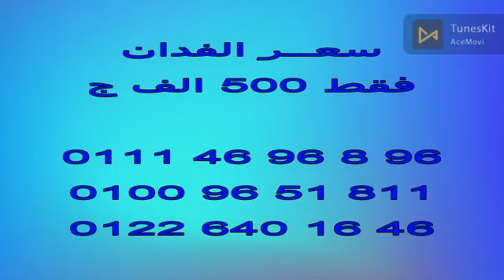20فدان النوبارية ري بحاري